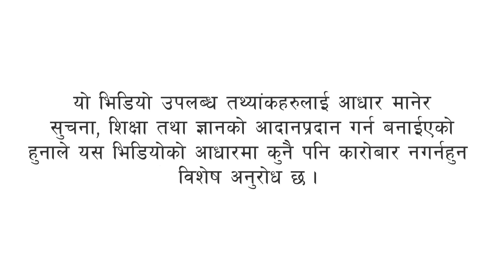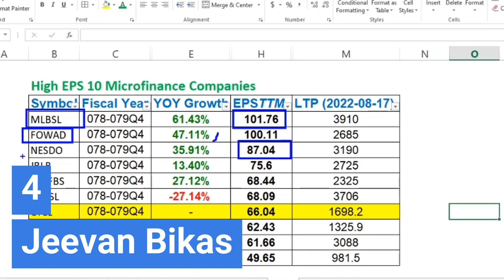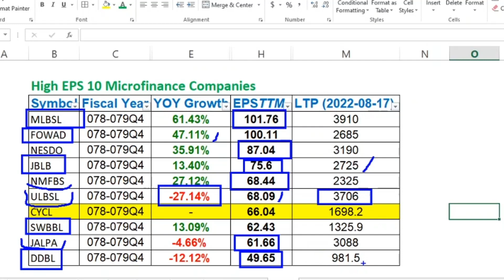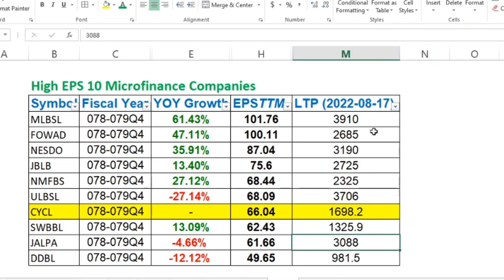Highest EPS 10 Microfinance Stocks in Nepal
Highest EPS 10 Microfinance Stocks in Nepal | Highest EPS Stocks in Nepal. In this video you will know the Highest EPS 10 Mocrofinance Stocks in Nepal Stock Market. Earning Per Share EPS is one of the key fundamental indicator befor invest in any stock market in Nepal. You have to see the EPS of companies if you wand dividend from the companies when you buy shares.